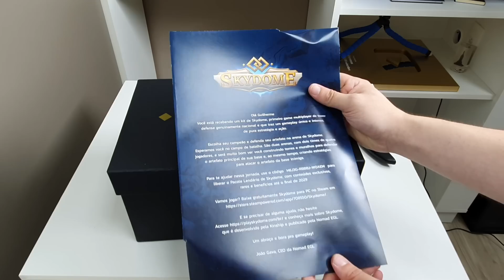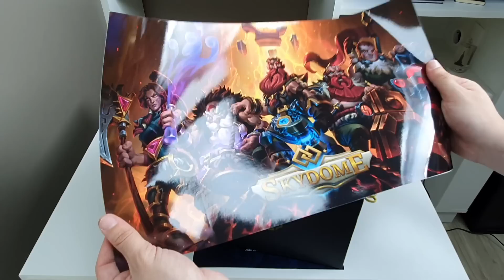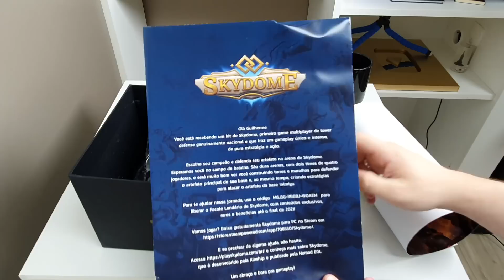UNBOXING: CAIXA MISTERIOSA DE JOGO BRASILEIRO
Vlog unboxing de uma caixa misteriosa de um jogo brasileiro que chegou em minha casa do nada